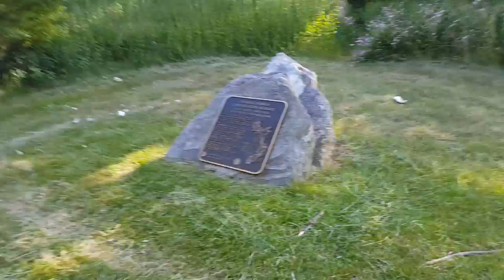Walking home through the park part 2: E.T. Seton Park to Taylor Creek Park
Walking home through the East Don parklands. Handheld, no editing.